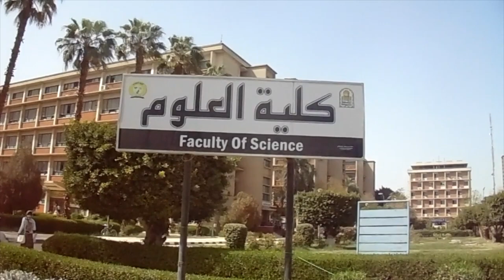بالفيديو.. أسرار «الأيام الأخيرة» في حياة العالمة «منى بكر»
تابعوا البديل